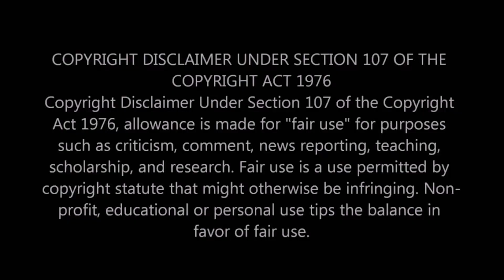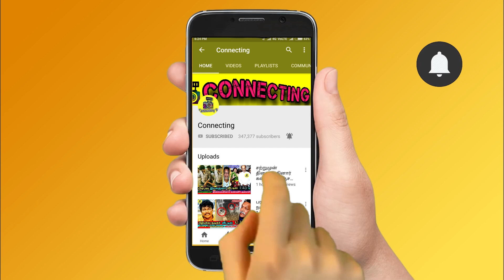MidWeek Eviction -ல் வெளியேறிய Julie! Rio Raj Entry Promo! Bigg Boss Ultimate Grand Finale ! Hotstar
MidWeek Eviction -ல் வெளியேறிய Julie! Rio Raj Entry Promo! Bigg Boss Ultimate Grand Finale ! Hotstar ! STR ! Grand Finale ! Live Hotstar ! Freeze Task ! 7th April 2022 - Promo 1 | BB Ultimate | 7th April 2022  - Promo 2 | BB Ultimate | 7th April 2022  - Promo 3 | Bigg Boss Ultimate Day 49 – Promo | Bigg Boss Ultimate 24x7 | Bigg Boss Ultimate live streaming | BB Ultimate | BB Ultimate 24x7 | BB Ultimate | Bigg Boss ultimate voting result today ! Abhirami evicted | Bigg Boss Ultimate - Abhirami eliminated | Bigg Boss Ultimate - Abhirami first interview after eviction | Bigg Boss Ultimate - Abhirami Venkatachalam first interview after elimination ! Bigg Boss Ultimate  - Abhirami first live video after eviction | Bigg Boss Ultimate - Abhirami Venkatachalam first live video after elimination ! Simbu praise balaji for his talkings with thamarai and julie ! Simbu angry on balaji and Abhirami ! Simbu latest about bigg boss ultimate ! balaji sad in the night after Abhirami and niroop fight ! Balaji feeling down after Abhirami and niroop fight ! Balaji vs Abhirami ! Balaji vs niroop ! Balaji vs suruthi ! Balaji vs thamarai ! Balaji vs Julie !

Bigg Boss Ultimate Tamil - Promo 1 | 7th April 2022 | Grand Finale Weak | Title Winner - Elimination

Rio Raj came in to bigg boss ultimate house and evict thamarai selvi in mid week eviction